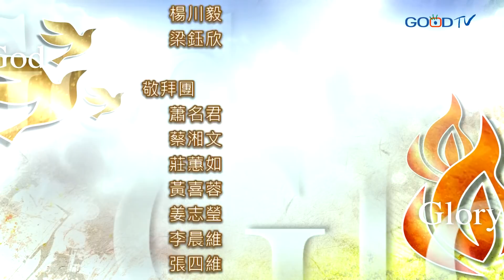禱告大軍 2020-12-4~風浪 是神刻意的安排 | 張振華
1.為正在面對人生風浪的人禱告。在風浪中要看見耶穌正走向他，神仍與他同在。
2.為我們身邊未信主的朋友、鄰居、家人禱告，在風浪中是認識耶穌最好的時刻。
3.為正在經歷風浪的教會禱告，求神保守祂的教會，風浪中看見神同在的恩典。